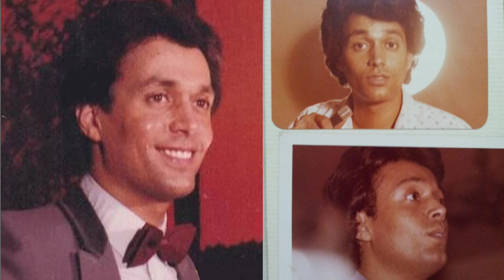كيف أطفأ عمر فتحي بريق عمرو دياب وماذا قال عنه صلاح جاهين؟! أسرار وحكايات لا تعرفها عن نجم الجيل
قصة حياة المطرب عمر فتحي
يُعَدُّ الْمُطْرِبُ الرَّاحِلُ عُمَرُ فَتْحَى هُوَ الْأَبَ الشَّرْعَى لِلْأُغْنِيَةِ الشَّبَابِيَّةِ، ذَلِكَ الْمُصْطَلَحُ الَّذِى ظَهَرَ فَى الثَّمَانِينِيَّاتِ وَالتِّسْعِينِيَّاتِ، وَكَانَ لَوْنُهُ الْغِنَائِىُّ مِظَلَّةً خَرَجَتْ مِنْهَا أَصْوَاتٌ عَدِيدَةٌ، وَاحْتَلَّتْ مَكَانَةً بَارِزَةً فَى قَائِمَةِ نُجُومِ الْغِنَاءِ، مِثْلَ مُحَمَّدِ فُؤَادٍ وَغَيْرِهِ مِنْ الْمُطْرِبِينَ.
لَقَّبُوهُ بِصَوْتِ الْمَرَحِ، بِسَبَبِ الضَّحْكَةِ الَّتِى كَانَتْ لَا تُفَارِقَةً أَثْنَاءَ الْغِنَاءِ وَالْبَهْجَةِ الَّتِى يَنْشُرُهَا فِى غِنَائِهِ. رَغْمَ سَنَوَاتِ عُمْرِهِ الْقَصِيرَةِ، فَقَدْ شَكَّلَ عُمَرُ فَتْحَى ظَاهِرَةً غِنَائِيَّةً مُسْتَمِرَّةً، يَتَذَكَّرُهَا أَهْلُ الْمُغْنَى، يَتَحَاكَوْنَ بِهَا حَتَّى الْآنَ.
تَارِيخُهُ الْغِنَائِيُّ لَمْ يَتَعَدَّ الْعَشْرَ سَنَوَاتٍ لَكِنَّهُ تَمَيَّزَ بِصَوْتٍ مُخْتَلِفٍ وَقَوِيٍّ وَتَرْكَ بَصَمِهُ كَبِيرَةً وَمُؤَثِّرَةٍ عِنْدَ جُمْهُورِهِ.. ابْتِسَامَتُهُ مَرْحَةٌ وَطَلَّتْهُ سَمْحَةً وَبِسَبَبِ أَغَانِيهِ الْبَسِيطَةِ دَخَلَ الْقَلْبُ قَبْلَ الْأُذُنِ..كَانَ نَجْمُ الْجِيلِ الْحَقِيقِيِّ وَلَمْ يَسْتَطِعْ أَحَدٌ الِاسْتِحْوَاذَ عَلَى مَكَانَتِهِ إِلَّا بَعْدَ رَحِيلِهِ
إِسْمُهُ الْحَقِيقِيُّ هُوَ مُحَمَّدُ عَبْدِ الْمُنْعِمِ عَبْدِ اللَّهِ مِنْ مَوَالِيدِ ١١ فَبْرَايِرَ عَامَ ١٩٥٢ كَانَ وَالِدُهُ يَعْمَلُ مُهَنْدِسًاً فِي السِّكَكِ الْحَدِيدِيَّةِ وَعُمَرُ هُوَ الْأَبَنُ الثَّانِي مَا بَيْنَ خَمْسَةِ أَشِقَّاءَ وَرَحْلِ وَالِدُهُ وَهُوَ فِي بِدَايَةِ الِارْبَعِينَاتِ مِنْ عُمْرِهِ فَعَرَفَ مَعْنَى الْيُتْمِ وَعُمْرُهُ لَمْ يَتَجَاوَزْ ال١١ عَامًا.. أَحَبَّ الْفَنِّ فَالْتَحَقَ بِالْمَعْهَدِ الْعَالِي لِلْمُوسِيقَى الْعَرَبِيَّةِ ثُمَّ أَلْتَحِقُ بِالْخِدْمَةِ الْعَسْكَرِيَّةِ وَكَانَ مَعَهُ فِي الْجَيْشِ عَلَى الْحَجَّارِ وَمُحَمَّدِ مُنِيرٍ وَتَمَّ تَكْلِيفُ عُمَرَ فَتْحِي مِنْ الْقِيَادَةِ الْعَسْكَرِيَّةِ وَقْتَهَا بِإِقَامَةِ حَفْلَاتٍ لِلْمُجَنَّدِينَ وَاخْتَارَ مَعَهُ عَلَى الْحَجَّارِ وَمُحَمَّدِ مُنِيرٍ وَخَرَجَ مِنْ الْجَيْشِ كُلِّهِ حَمَاسُ لِلْفَنِّ وَبِالْفِعْلِ بَدَأَ نَشَاطُهُ الْفَنِّيُّ كَرَاقِصْ وَمُغَنٍّ فِي فِرْقَةِ الْفُنُونِ الشَّعْبِيَّةِ ثُمَّ اكْتَشَفَهُ الشَّاعِرُ عُمَرُ بِطِيشَةَ وَالْمُخْرِجُ فَتْحِي عَبْدِ السِّتَارِ وَأَعْطَوْهُ أَسْمَائَهُمُ الْأُولَى لِيَكُونَ أَسْمًا فَنِّيًّا لَهُ عُمَرُ فَتْحِي ثُمَّ أَلْتَحِقُ بِفِرْقَةِ الْمِصْرِيِّينَ بِقِيَادَةِ الْمُوسِيقَارِ هَانِي شَنُودَهْ ثُمَّ بِفَضْلِ مُسَانَدَةِ الشَّاعِرِ الْكَبِيرِ لَهُ صَلَاحُ جَاهِينَ إِيمَانًا مِنْهُ بِمَوْهِبَتِهِ وَايِضًا الْمُوسِيقَارُ سَيِّدُ مَكَّاوِي فَقَدَّمَ أَحَدَ عَشَرَ أَلْبُومَا طِيلَةَ حَيَاتِهِ الْفَنِّيَّةِ الْقَصِيرَةِ وَمِنْ أَشْهَرِ أَغَانِيهِ.ابْسُطْ يَا عَمْ، وَعَجَبًا لِغَزَّالٍ فَتَّانِ، عَلَى فِكْرِهِ، عَلَى إِيدِكَ، عَلَى قَلْبِي، عَلَى سَهْوَةٍ، عَلَى مُهْلِكٍ، عَلَى إِيهْ، وَاَللَّهِ وَغَالَى عَلِيًّا، وَعَلَى شَرْطٍ، وَسَفِينَةِ الْعَجَائِبِ، وَاغَانِي مُسَلْسَلِ سَيِّدَةِ الْفُنْدُقِ
كَانَ الْمُخْرِجُ فَتْحِي عَبْدِ السِّتَارِ أَوَّلَ مَنْ قَدَّمَهُ لِلتِّلِفِزْيُونِ كَمُمَثَّلٍ بِمُسَلْسَلِ سَفِينَةِ الْعَجَايِبِ مَعَ الْفَنَّانَةِ شَرِيهَانَ وَبَعْدَهَا قَدَّمَ مُسَلْسَلُ سَيِّدَةِ الْفُنْدُقِ مَعَ الْفَنَّانَةِ يُسْرَا وَفَوَازِيرِ رَمَضَانَ مَعَ شَرِيهَانَ، كَمَا شَارَكَهَا أَيْضًا فِي بُطُولَةِ مُسَلْسَلِ اللَّيْلِ وَالْقَمَرِ عَنْ قِصَّةِ حَسَنٍ وَنَعِيمَةَ وَلَهُ فِيلْمٌ وَحِيدٌ هُوَ رِحْلَةُ الشَّقَاءِ وَالْحُبِّ مَعَ الْفَنَّانَةِ شَهِيرَةَ وَالْفَنَّانِ مَحْمُودِ يَاسِينَ وَكَانَتْ رَغْبَتُهُ فِي الْغِنَاءِ هِىَ الْأَكْبَرَ لِذَلِكَ كَانَ الطَّابَعُ الْغِنَائِيُّ هُوَ الْغَالِبَ فِي كُلِّ الْأَعْمَالِ الَّتِي شَارَكَ فِيهَا كَمُمَثِّلِ. شُهْرَةُ عُمَرَ فَتْحِي فَاقَتْ كُلَّ التَّوَقُّعَاتِ وَذَاعَ اسْمُهُ وَصِيَّتَهُ بَيْنَ الْأَوْسَاطِ الْفَنِّيَّةِ لِدَرَجَةِ جَعَلَتْهُ الْمُطْرِبَ الْأَوَّلَ وَتَمَيَّزَ بِلَوْنٍ وَشَكْلٍ وَطَرِيقَةٍ جَعَلَتْهُ تَخْطِفُ الْأَنْظَارَ وَالِانْتِبَاهَ إِلَيْهِ، وَلَقَّبَهُ صَلَاحُ جَاهِينَ بِإِسْمِ أُلْفَةِ الْجِيلِ وَلِيَكُونَ أَوَّلَ مُطْرِبٍ يُطْلَقُ عَلَيْهِ نَجْمُ الْجِيلِ وَأَطْلَقَ عَلَيْهِ الْجُمْهُورُ صَوْتَ الْمَرَحِ
وَتَعَرَّضَ الْفَنَّانُ عُمَرُ فَتْحِي لِأَزْمَةٍ قَلْبِيَّةٍ فِي عَامِ ١٩٨٠ ، وَعِنْدَمَا عَرَضَ نَفْسَهُ عَلَى الْأَطِبَّاءِ اكْتَشَفَ أَنَّهُ مَرِيضٌ بِالْقَلْبِ وَنَصَحَهُ الْأَطِبَّاءُ أَلَّا يُغْنِيَ وَلَا يَنْفَعِلَ وَلَا يَبْذُلَ مَجْهُودًا، وَصَرَّحَ بِذَلِكَ فِي الصَّحَافَةِ وَلَكِنْ قُوبِلَ ذَلِكَ بِاسْتِهْجَانٍ حَتَّى أَنَّ النُّقَّادَ وَالنَّاسَ شَعَرُوا بِأَنَّهُ يَشِيعُ عَنْ نَفْسِهِ الْمَرَضَ وَيُدْعَى الْمَرَضَ لِيَكْسِبَ تَعَاطُفَ الْجَمَاهِيرِ وَلِيَكُونَ عَبْدُ الْحَلِيمِ حَافِظٍ الْجَدِيدَ.. وَتَسَبَّبَتْ خَادِمَتُهُ فِي وَفَاتِهِ حَيْثُ اكْتَشَفَ أَنَّ خَادِمَتَهُ أُمَّ سَنَاءَ الَّتِي يَثِقُ بِهَا سَرِقَتُهُ وَانْفَعَلَ عَلَيْهَا وَلَكِنْ كَانَ هَذَا الِانْفِعَالُ الْأَخِيرُ الَّذِي أَوْدَى بِحَيَاتِهِ فِي لَيْلَةِ رَأْسِ السَّنَةِ عَامَ ١٩٨٦ ،عَنْ عُمْرٍ يُنَاهِزُ ٣٤ عاما
 وَلَمَعَ بَرِيقُ الْعَدِيدِ مِنْ النُّجُومِ وَالْمُطْرِبِينَ وَمِنْهُمْ الْفَنَّانُ الصَّاعِدُ عَمْرُو دِيَابٍ